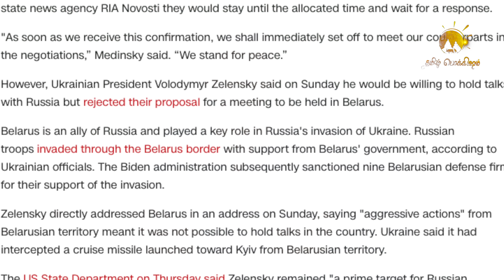Russia's Real Plan | Ukraine Russia Crisis- Who Will Win | Peace Talk Tomorrow | Tamil | Pokkisham